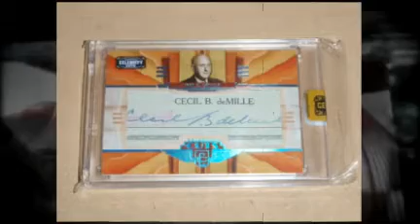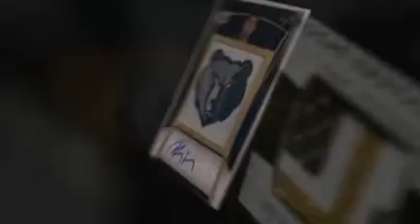Best Pulls-Shawn from HK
Hey guys, these are the best pulls I've had over the past three years! Just wanted to share with all of you guys on YouTube. None of the cards are f/t, f/s as I dont have most of the cards anymore.